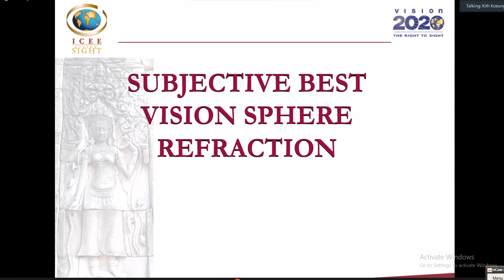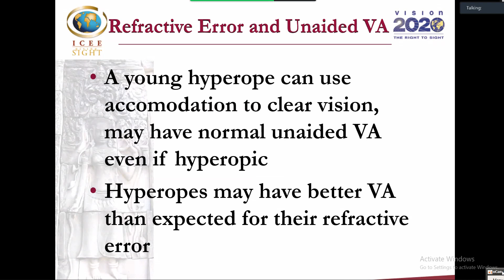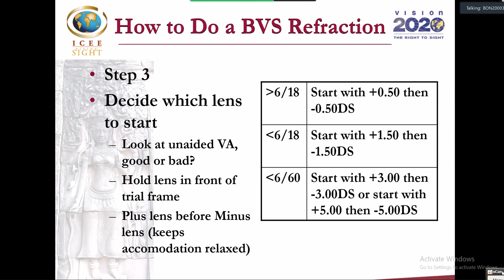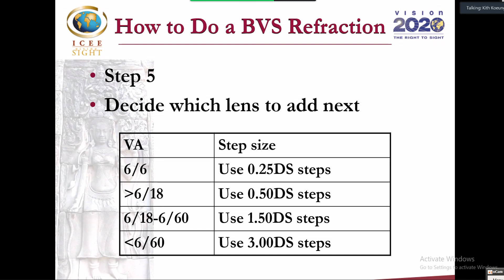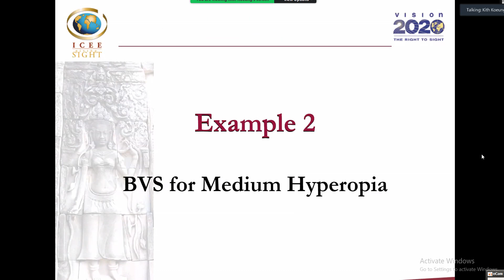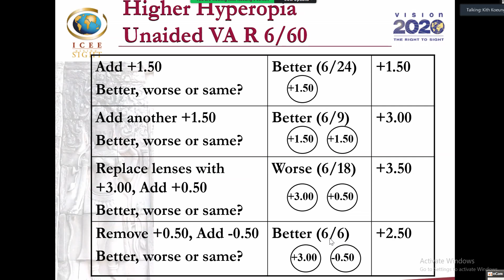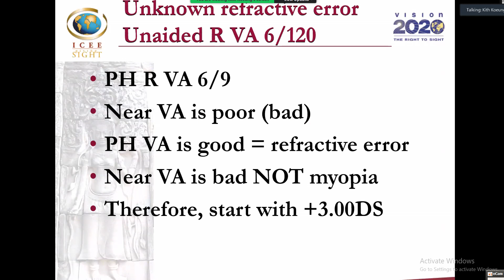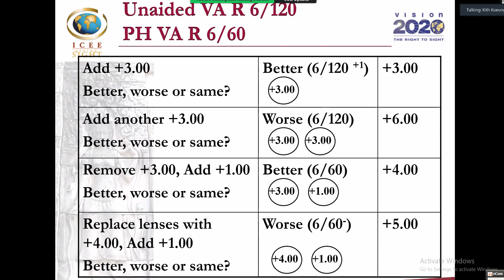subjective best vision sphere refraction